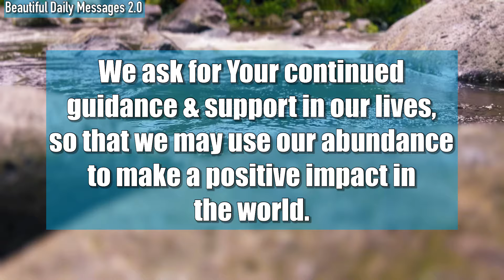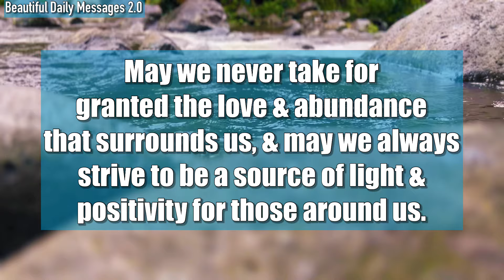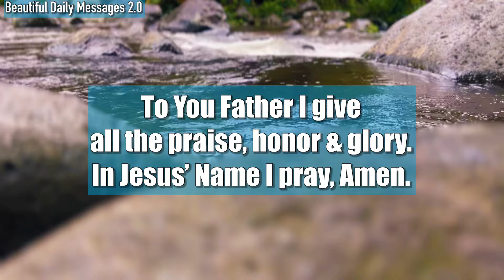Lord God, Please help us to approach each day with humility & gratitude…#273